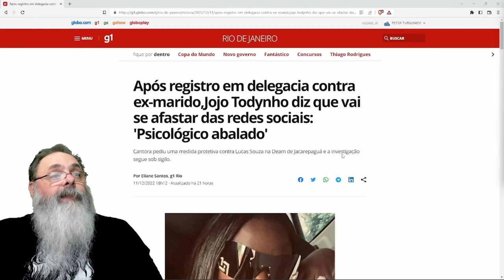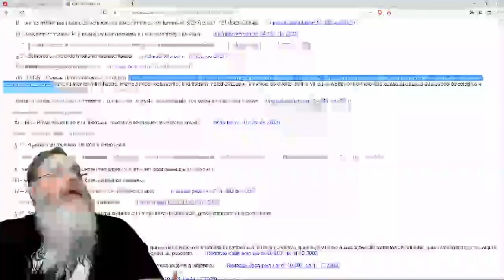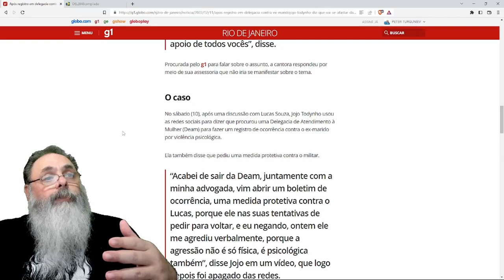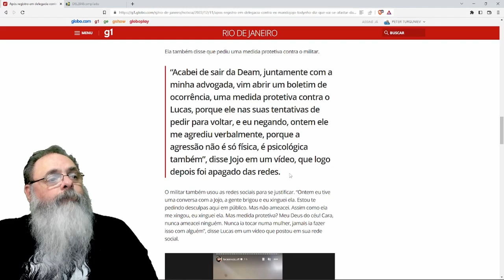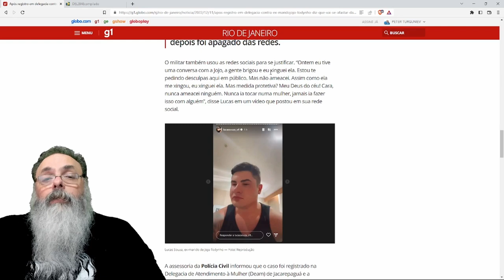JOJO TODYNHO sofre VIOLÊNCIA PSICOLÓGICA e usa LEI de BOLSONARO para MEDIDA PROTETIVA contra EX